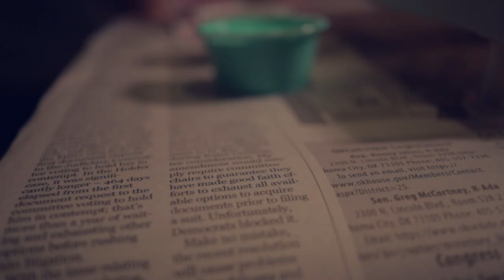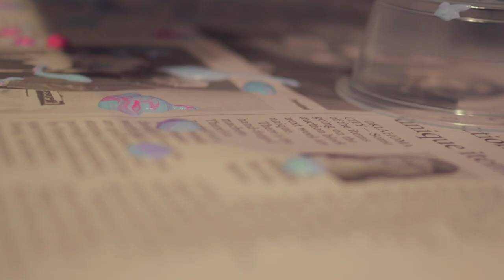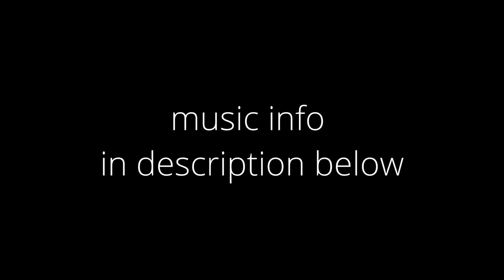Painting with Paige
Paige shows us more of her creative side with a different kind of acrylic pour. Can you believe this is her first time demonstrating this method!

All shots filmed with my Canon EOS M50 on a 22mm Canon lens.